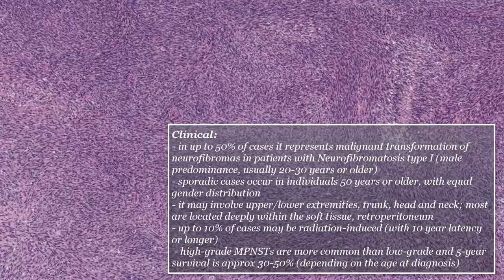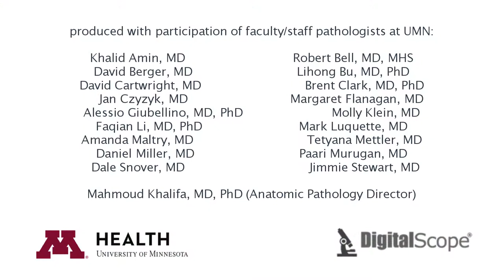Malignant Peripheral Nerve Sheath Tumor (MPNST)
The aim of these education series is to provide practicing pathologists and pathologists-in-training with a rapid review of most important histologic features of both common and less frequently encountered entities in daily clinical work.  Residents in anatomic pathology may also find these series useful for board review.  Since surgical pathology is heavily based on pattern recognition, this collection of short videos is intended to help pathologists identify the essential morphologic features and to refresh their knowledge regarding important ancillary and molecular tests, as well as potential pitfalls that need to be addressed in differential diagnosis. This is not intended to be a comprehensive review, but rather a valuable addition to existent education material, specialty journals, textbooks and pathology dedicated websites. Your subscription is also an endorsement, expressing your support for this effort to continue.  Please leave your suggestions for improvement in comments below.

Copyrights: This video carries the Standard YouTube License and it is free of ads. The purpose of this video is educational.  Please use the video in your class as a teaching tool or for your own study.